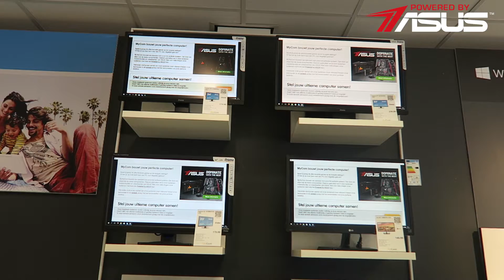[Powered by ASUS] On Tour: MyCom.nl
Samen met Tim (MSSH_NL) zijn we op bezoek bij Mycom voor een heerlijk bekske koffie in Remunj. Een medewerker van het filiaal geeft ons meer informatie over de Mycom systemen die Powered by ASUS zijn.

Kijk voor meer informatie en een overzicht van de Powered by ASUS systemen